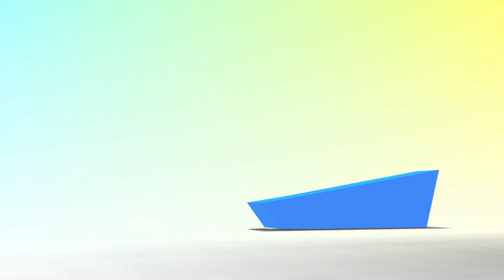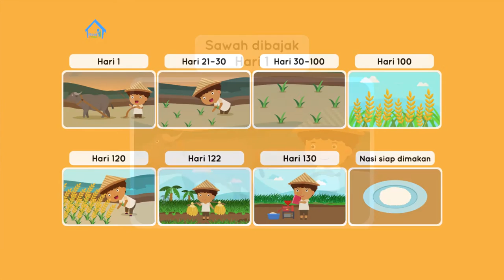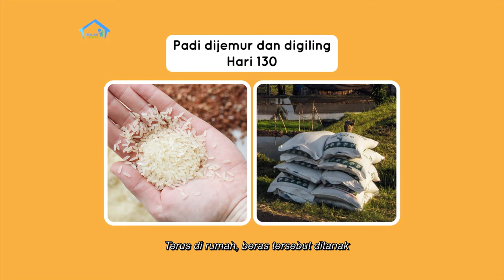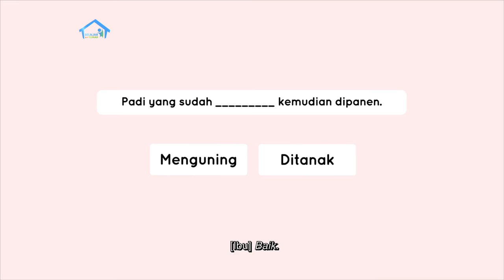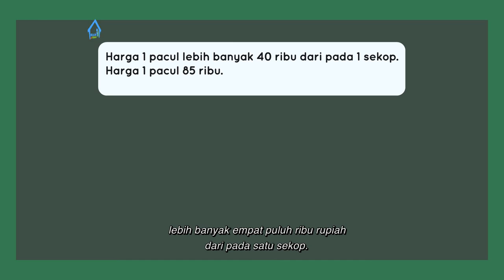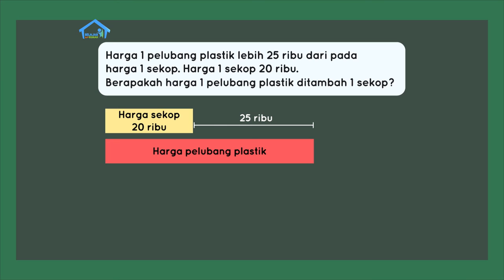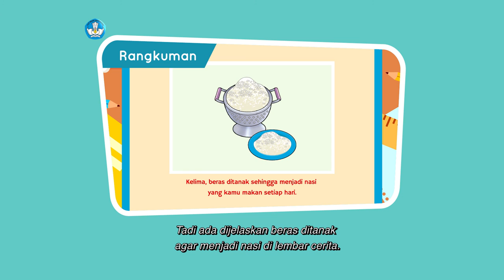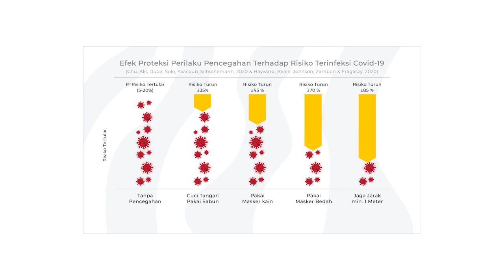BDR | SD Kelas II | Episode 71 - Dari Padi, Jadi Beras, Lalu Nasi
Bersama Kakek, Ajeng dan Adi belajar tentang hasil pertanian padi, bagaimana padi menjadi beras, lalu menjadi nasi yang kita makan sehari-hari. Agar Adi makin paham, Ibu membacakan cerita berjudul  “Asal Nasi dan Sayurku”. Ajeng dan Adi jadi punya kosakata baru dari cerita tersebut, yaitu Pembibitan, Menguning, Ditanak, Pasar. Kemudian, mereka mempelajari cara menyelesaikan soal cerita penjumlahan dan pengurangan dengan menggunakan model batang. Pada Proyek Akhir Minggu, Adi juga mengingatkan untuk menggambar tiap tahapan sesuai dengan catatan tahapan menanam padi yang sudah dibuatnya, dan mencatat proses ini ke buku jurnal proyek.

Kunjungi portal Rumah Belajar di
Web: belajar.kemdikbud.go.id